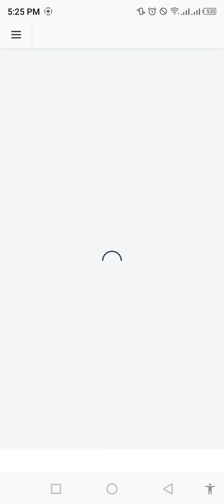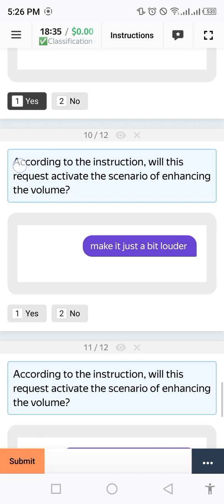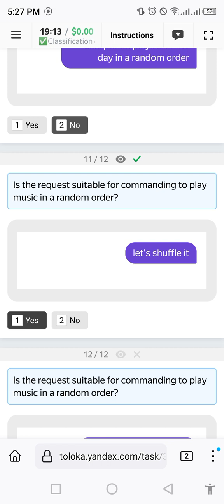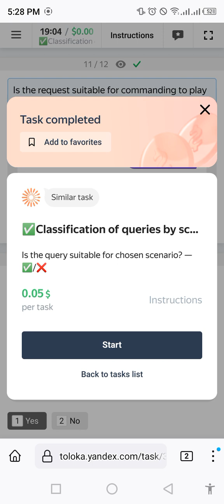✅Classification of queries by scenarios❌ Start 0.05$